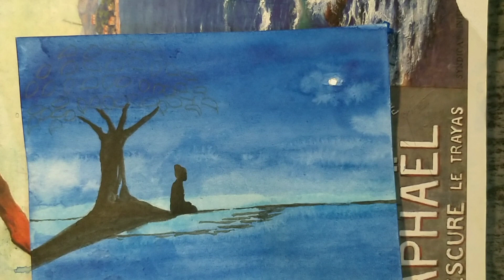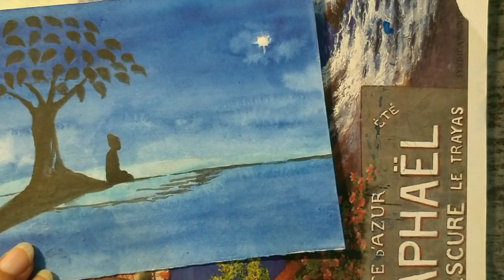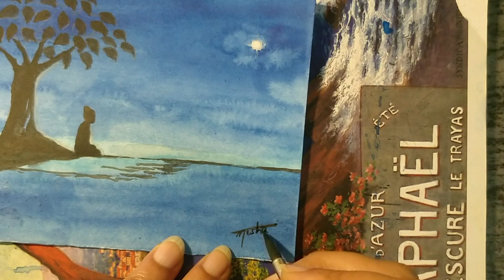Tutorial 42 - How to draw & paint Lord Buddha under bodhi tree (part-2)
Hi all, I am back with my next tutorial which in continuation of my last tutorial 41 and it's a painting of lord Buddha. This is a simple yet beautiful watercolour work where I have captured the enlightenment or the awakened moment. The background has the beautiful shades of the night in the glowing moonlight.. the bodhi tree is an attraction in the painting as it is an abstract work. Also, I have done this tutorial into two parts so do watch the next part to see the finished look of the painting. For all the Buddha lovers and followers... I hope you like my work and give me a big thumbs up.

Supplies needed - pencil, eraser, sheet (180gsm+), watercolours, brushes, palette, container and water, hair dryer (optional)